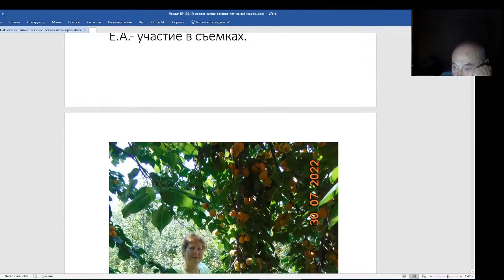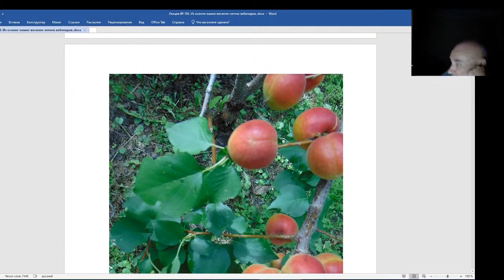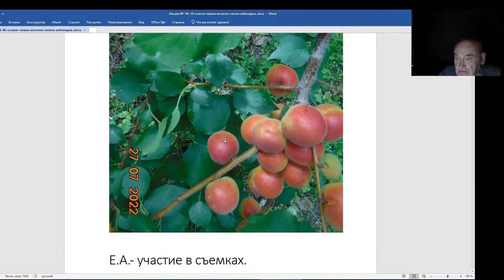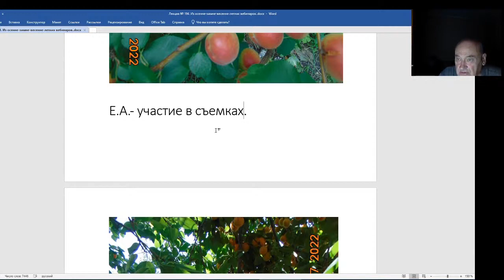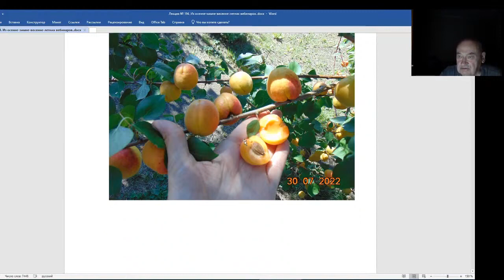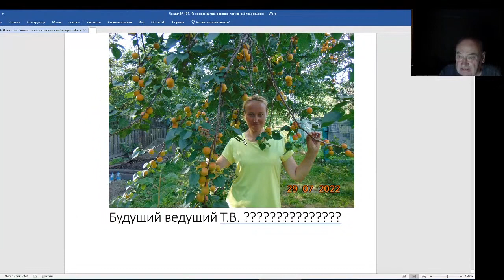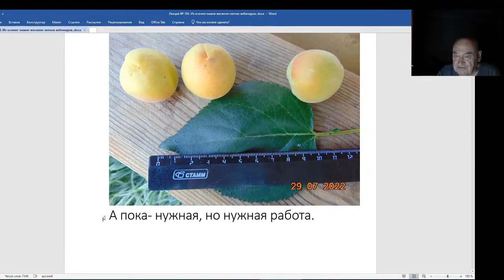Железов Валерий. Вебинар 194. Участие Елены Савинич в съемках, как будущей ведущей телеканала.